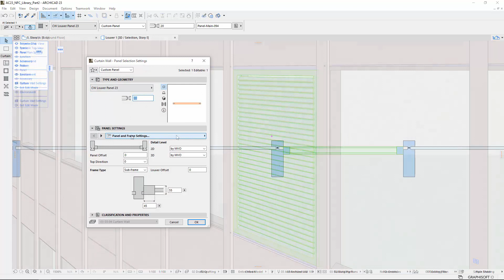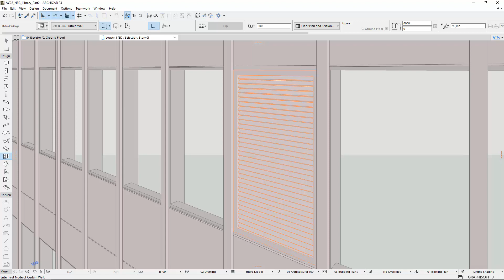ARCHICAD 23 - New Curtain Wall Louver Panel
This video presents the new Curtain Wall Louver Panel in ARCHICAD.